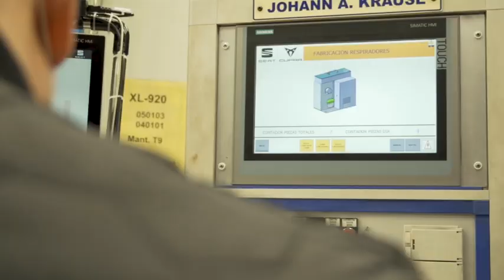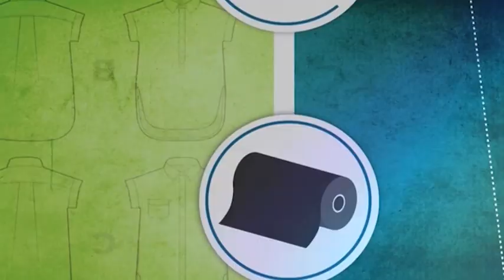Fet al país especial Covid 19 - Programa 3